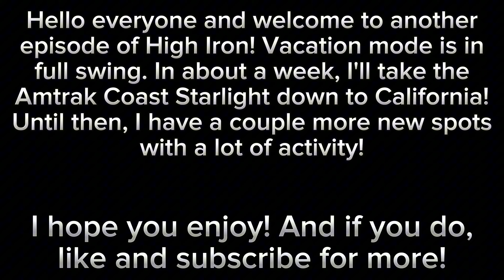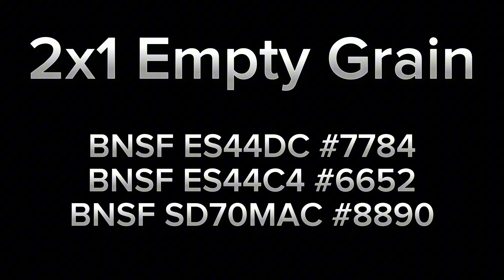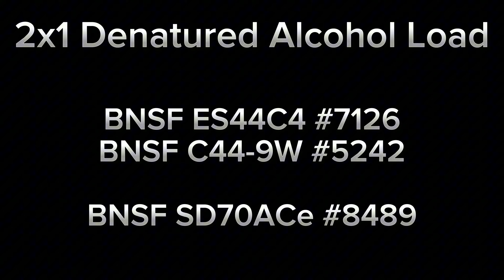High Iron - H2 MAC, ACe's, Cascades, and More!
Hello everyone and welcome to another episode of High Iron! Vacation mode is in full swing. In about a week, I'll take the Amtrak Coast Starlight down to California! Until then, I have a couple more new spots with a lot of activity!